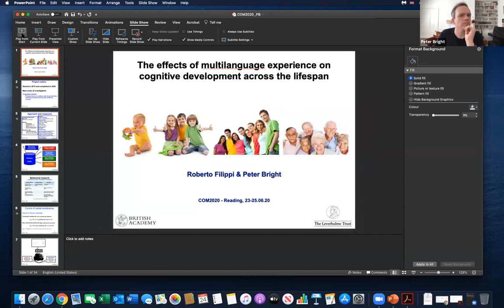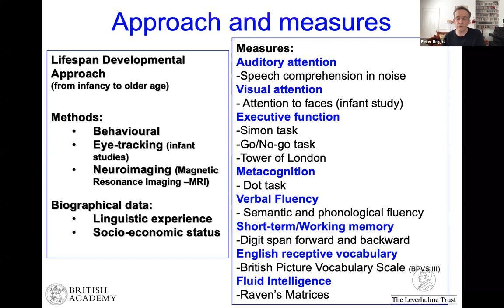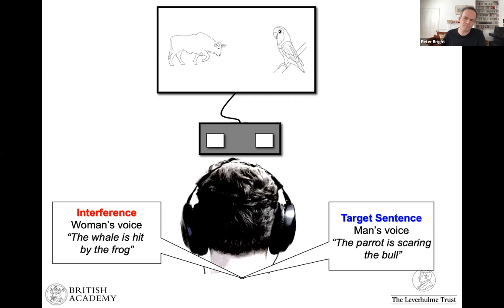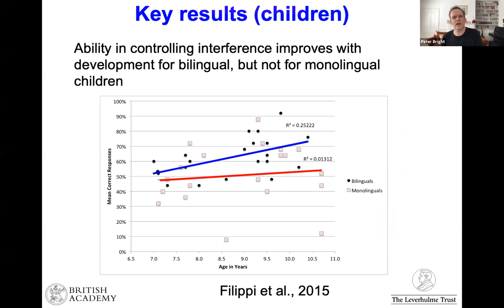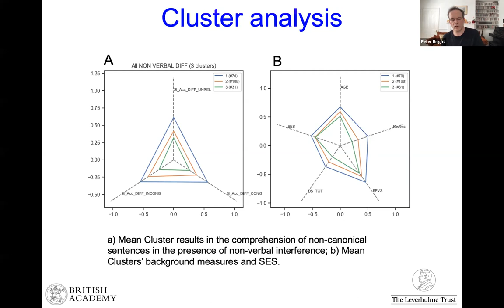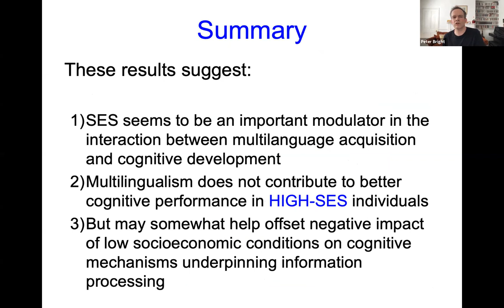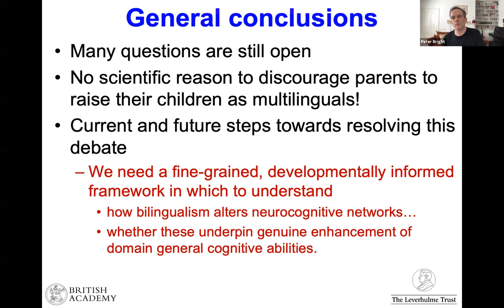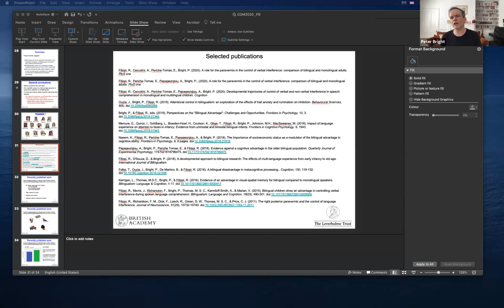COM2020 Day 2 Health session: Filippi and Bright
Please note that you can turn on subtitling by selecting the option on the video settings.

Roberto Filippi and Peter Bright: A developmental approach to bilingual research: The effects of multi-language experience from infancy to old Age